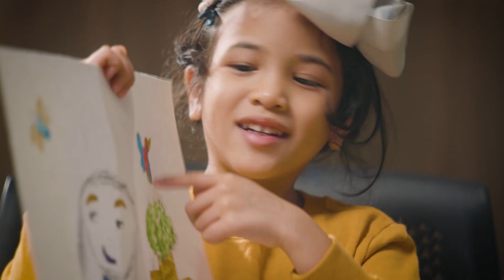Fun for everyone at PA Courses!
now!